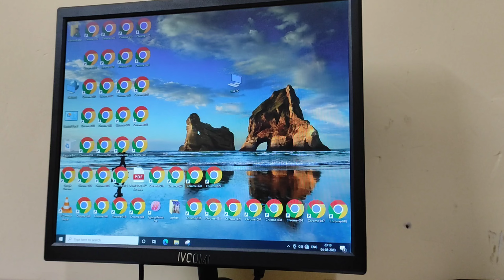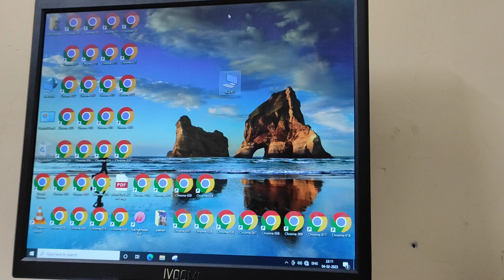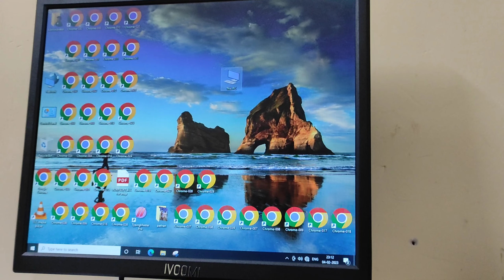How to set a User Account Password in Laptop/Pc? @moonverse.0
How to set a User Account Password in Laptop/Pc? ‎@rdminfosystems.it786

Hello Friends, Welcome to RDM Infosystems  You Tube channel. In this channel you will get Computer, Internet, Mobile tips & tutorials and other technical information.  You can also request for any kind of topic related for same to help you with our best.